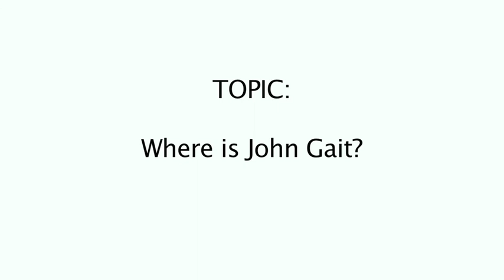Carla Gericke: "Where is John Galt"?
Carla Gericke, head of the Free State Project, gives a compelling presentation on why liberty-loving individuals should move to New Hampshire. Carla shares interesting anecdotes from her own life (including an arrest for "wiretapping," e.g. filming police action) in this engaging talk. This presentation was delivered in Washington, D.C. at the 2013 Atlas Summit.